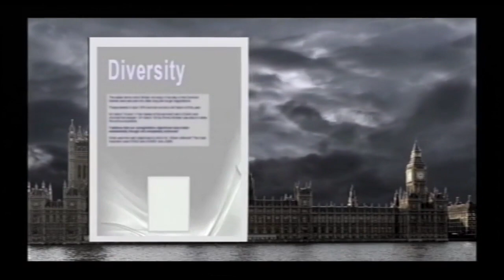Party Election Broadcast by the British National Party (2009 European Parliament)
The British National Party also qualifed for a European election broadcast, in which they presented a version of post-war British history which attempted to justify their stance. It results in a difficult presentation in which they both seek to exploit, and distance themselves from, racial politics. This was the height of then Party Chairman Nick Griffin's bid to get the party accepted as a mainstream legitimate voice.

Transmitted 26 May 2009.